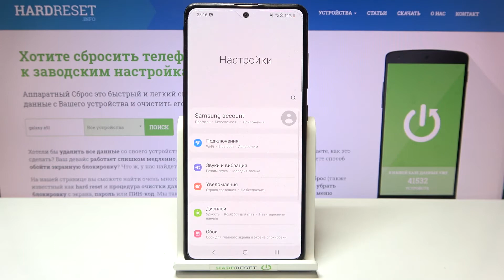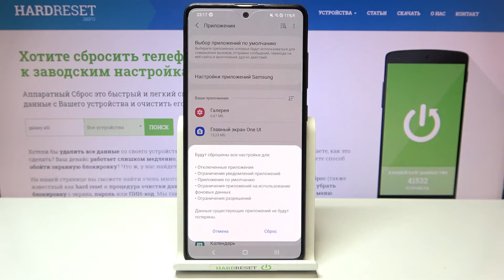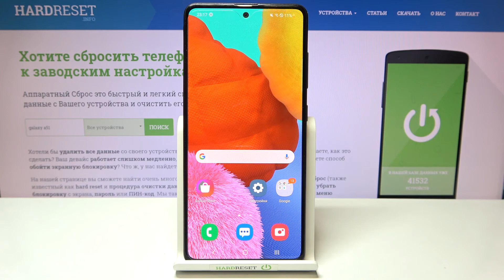Сброс параметров приложений на Samsung Galaxy A51 без потери данных в программах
Доброго времени суток, пользователи Samsung Galaxy A51. Если вы хотели бы сбросить все параметры приложений на Samsung Galaxy A51, то в этом видеоролике мы поможем вам сбросить настройки приложений на Samsung Galaxy A51, не потеряв никаких данных из сброшенной программы на Samsung Galaxy A51.

Как очистить параметры приложений на Samsung Galaxy A51? Как сбросить настройки программ на Samsung Galaxy A51? Как восстановить настройки приложений на телефоне Samsung Galaxy A51? Как вернуть параметры приложения к параметрам по умолчанию Samsung Galaxy A51? Как сделать приложение на Samsung Galaxy A51 как после скачивания?